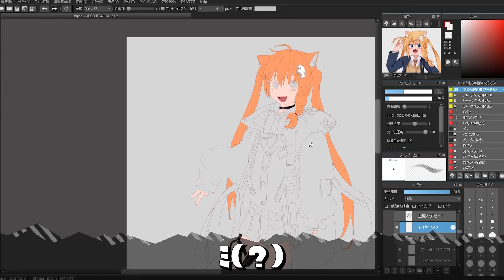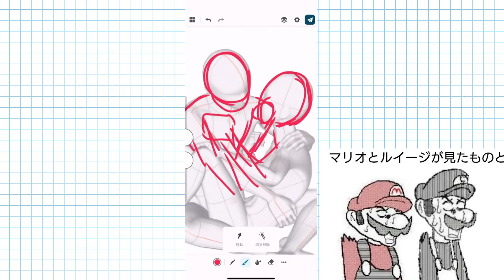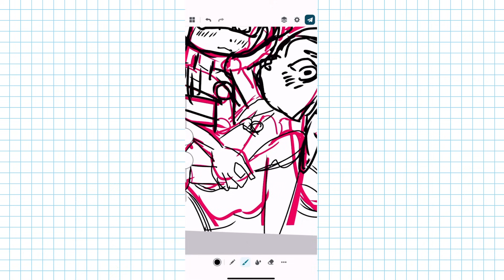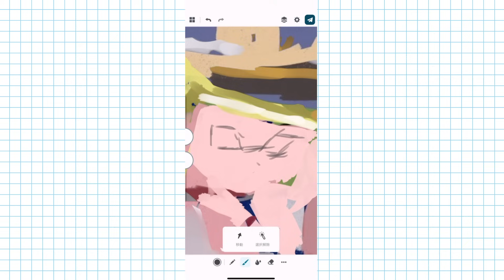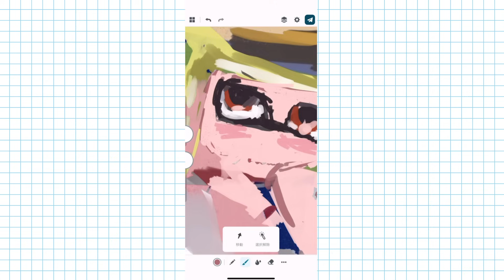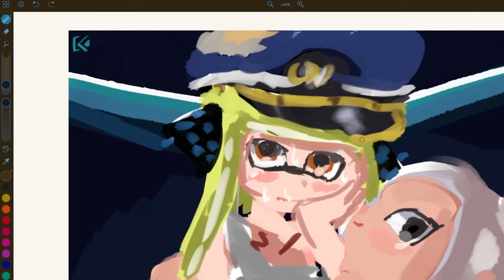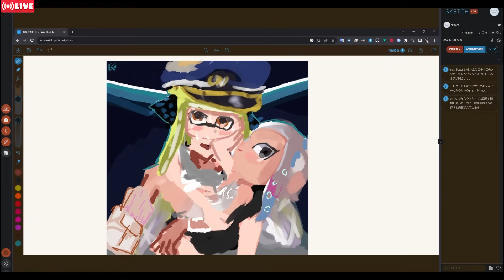スプラ廃人に厚塗りイラスト描かせた結果ヤバすぎたww【スプラトゥーン3/pixiv Sketch】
お絵描きパート8。今回はスマホアプリの「pixiv Sketch」で描いてみた！

【動画で使ったやつ】
液タブGAOMON

00:00 無料 ピクシブ スケッチ
00:14 3Dモデル Easy Pose
01:03 スマホ版 Pixiv Sketch
04:40 パソコン版 Pixiv Sketch
05:10 お絵描き配信
07:57 完成